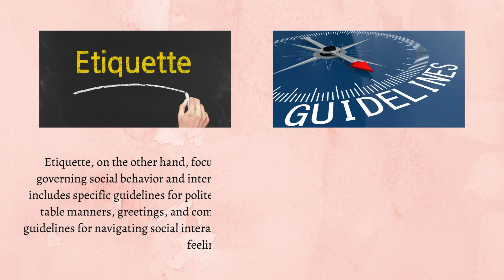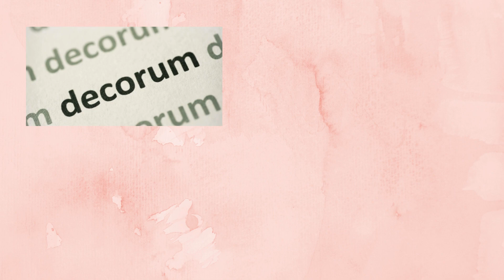Difference Between Decorum and Etiquette | Navigating the Fine Line Between Class and Courtesy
Explore the subtle yet significant disparities between decorum and etiquette in our latest video. Delve into the world of social norms and behaviors as we dissect the nuances that distinguish these two concepts. Gain a deeper understanding of how to navigate various social situations with grace and sophistication. Ready to elevate your social skills? Click play now to uncover the secrets of decorum versus etiquette.